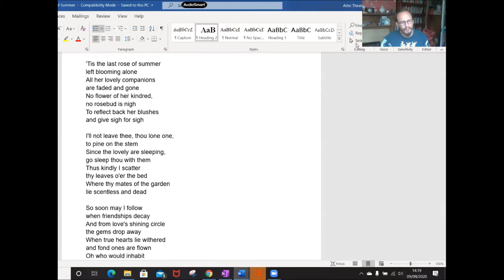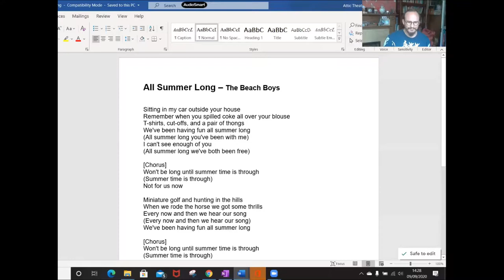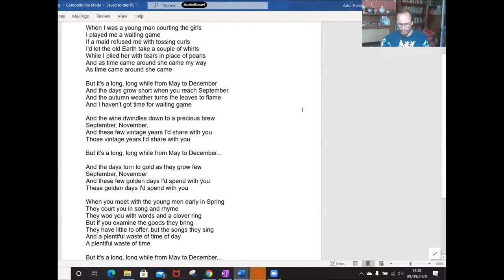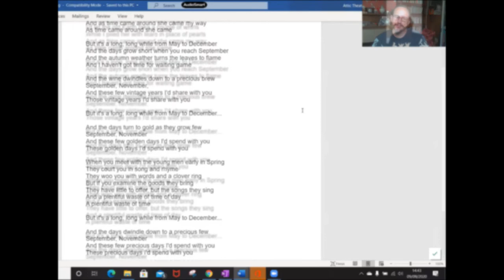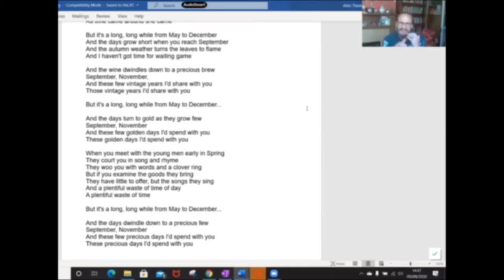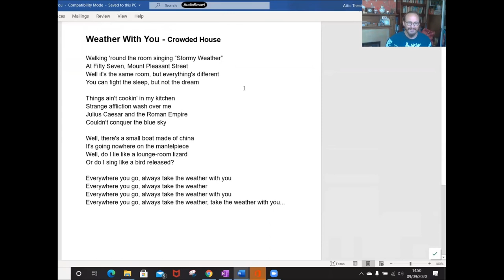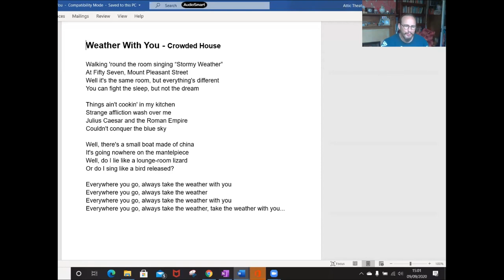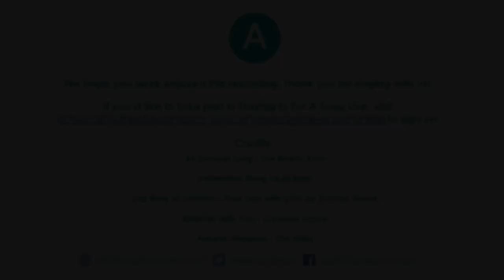Staying In For A Song | 9th September 2020 | Autumn repertoire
Staying in for a Song: weekly singing workshops from Attic Theatre Company with workshop content created by Christopher Killerby.
With special thanks to Arts Council England, London Community Response and Merton Giving for their support. To sign up to join workshops live, please